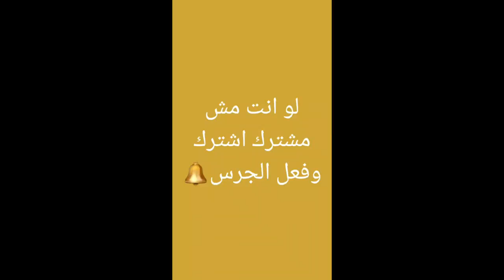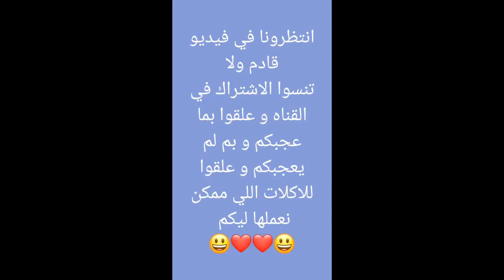العباية ب١٠جنية 🤔ولازم ادلع نفسي 🤩🎊ومفاجاة لمتبعينى فى اخر الفيديو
العباية خامة وشكل وتوصلك أينما كنت بعشرة جنية فقط لا غير وشكرا لكم على المتابعة ومتنسوش اللايك والاشتراك فى القناة يوميات لولو اللهلوبة